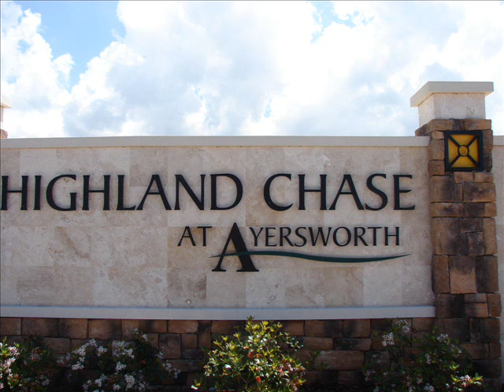Ayersworth New Single Family Homes Wimauma Florida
Richard Michael Nappi

Richie specializes in new home sales and has a great rapport with all the local Lakewood Ranch & Tampa Bay community new home builders and is an outstanding negotiator for his buyers. Richie has a passion for selling new homes and is constantly providing new information on his various websites which include Riverview real estate, Lakewood Ranch Florida New Homes Communities Free Service 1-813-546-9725

As your personal buyer’s agent, I will look after you and your best interests, like getting the lowest price and best financing on the home you want to buy. Our system allows you to tell us exactly what you want in your “Dream Home” and then plugs all that information into our vast computer database, which will continually search through every home currently listed for sale 24-hours-a-day 7-days-a-week automatically e-mailing to you homes that match your criterion. If you would like more information on any or all of these home builders and what home lots are available, current inventory, or would like to schedule a showing please contact us at